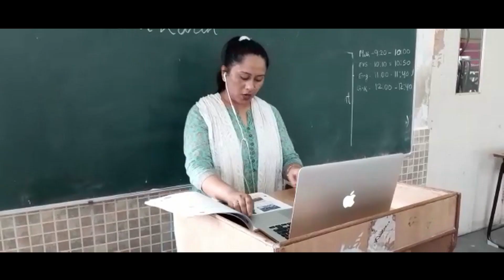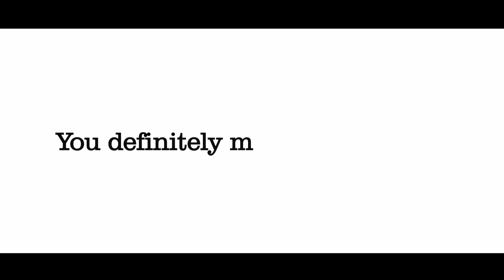Tribute to Teachers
Students appreciating the efforts of teachers teaching under Superhouse Group of School through online medium overcoming the challenges during the time of the pandemic.